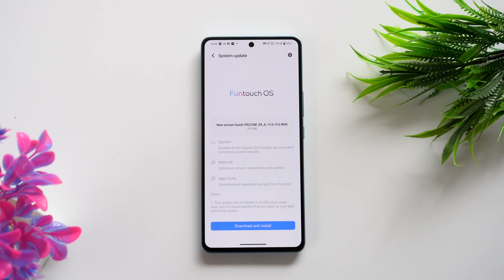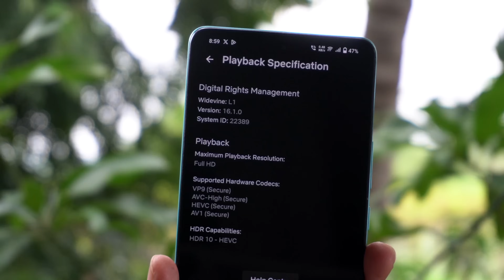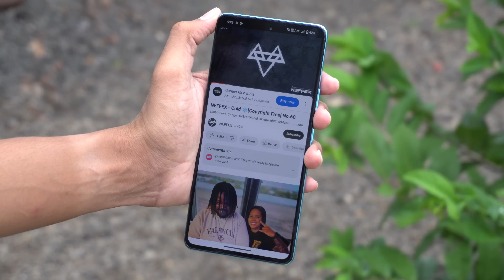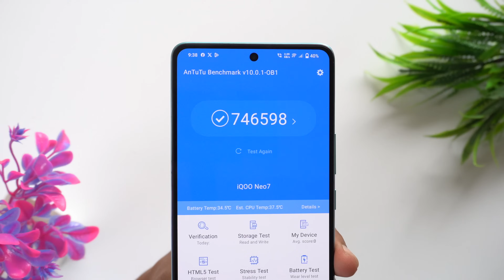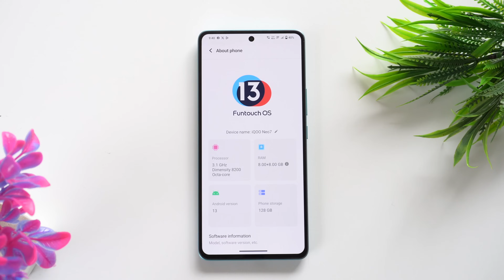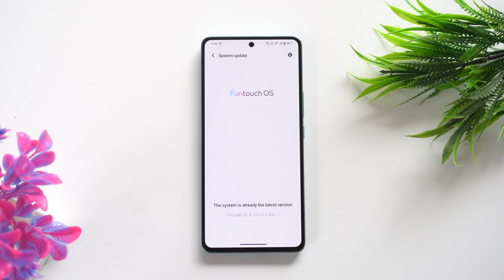This is best PHONE under 25000 !! IQOO Neo 7 Review after 6 Months 🔥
This is best PHONE under 25000 !!!

Video Highlights:
1) Best phone under 25000
2) Best gaming phone under 25000
3) Iqoo neo 7 review
4) Iqoo neo 7 review after 6 months later
5) Iqoo neo 7 camera test
6) Iqoo neo 7 pubg test
7) Iqoo neo 7 bgmi test
8) Iqoo neo 7 90fps bgmi test
9) Iqoo neo 7 battery drain test
10) Iqoo neo 7 charging speed test